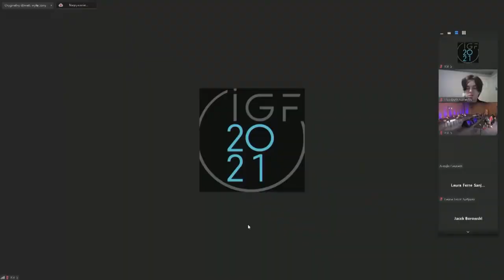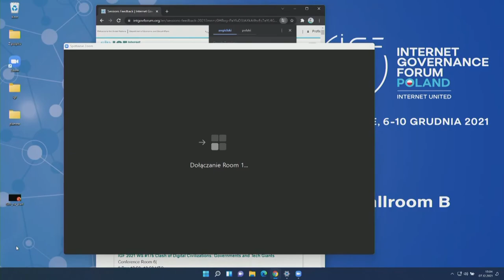IGF 2021 - Day 1 - Ballroom B - [NS] Connecting Democracy and Internet Governance Advocates